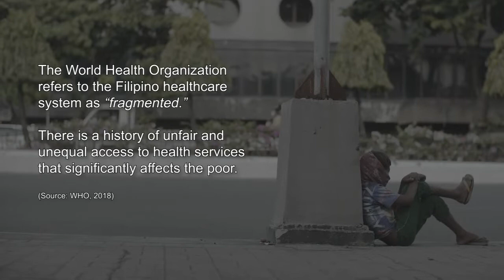World Health Day - Towards healthier tomorrows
Ang pagdiriwang ng World Health Day bawat taon ay isang paalala kung gaano kahalaga ang kalusugan ng bawat isa.

Mula 2005, ipinagmamalaki ng NWTF ang pag-aabot ng dekalidad na serbisyong medikal sa mga kliyente ng Project Dungganon sa iba’t ibang lugar sa Pilipinas. Batid ng organisasyon na higit na kailangan ng mga komunidad ang pangangailang medikal at pangkalusugan.

Sa kasalukuyan, patuloy ang NWTF sa pagbibigay ng mga serbisyong pangkalusugan sa pamamagitan ng iba’t ibang inisyatibo katulad ng medical missions, dental extractions, eye check-ups, x-rays, sugar screening, pap smear, blood-letting, at circumcision. Mayroon din mga aktibidad para sa kalusugan at nutrisyon tulad ng backyard farming, health fora, funrobics, at mga inisyatibong sinimulan sa gitna ng pandemya: online health and wellness-related webinars, telemedicine, or teleconsultation.

Kasama ang buong mundo sa pagdiriwang ng World Health Day, ang NWTF ay sisiguraduhing ipagpapatuloy ang mga ginagawa nito upang makamit ang mas malusog at masaganang bukas, lalo na sa mga taong nangangailangan.

Each year's celebration of World Health Day reminds us to continue taking care of ourselves and our families' health.

Since 2005, NWTF has prided itself on delivering relevant and quality medical services to Dungganon clients and their families in the areas where it operates in the Philippines. The organization has seen the necessity to support the Dungganon communities, particularly with respect to their healthcare needs.

To date, NWTF continues to provide necessary, relevant, and quality health and wellness services through its many initiatives, such as medical missions, dental extractions, eye check-ups, x-rays, sugar screening, pap smear, blood-letting, and circumcision for children. NWTF also has activities on wellness and nutrition like backyard farming, health fora, funrobics, and initiatives that started during the pandemic: online health and wellness-related webinars, telemedicine, or teleconsultation.

NWTF joins the rest of the world as it celebrates World Health Day and commits to continuing its work towards a healthier tomorrow for those in need.